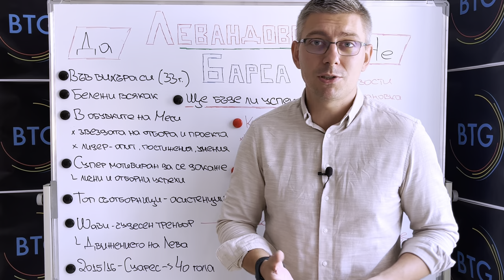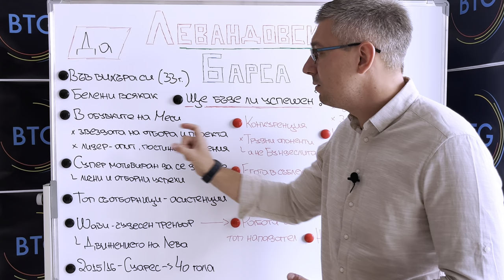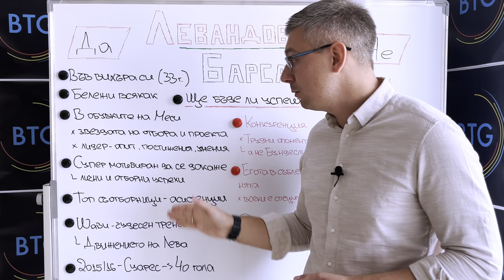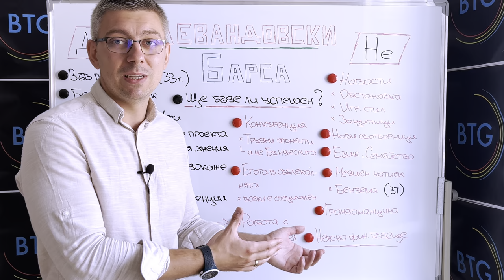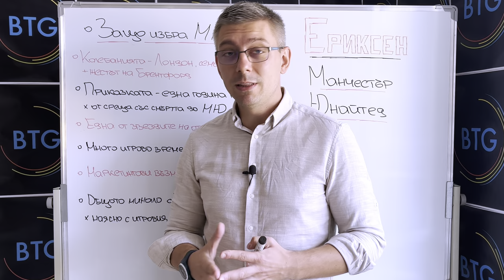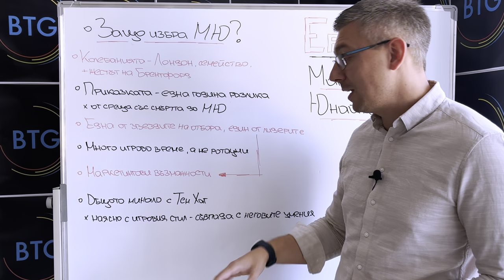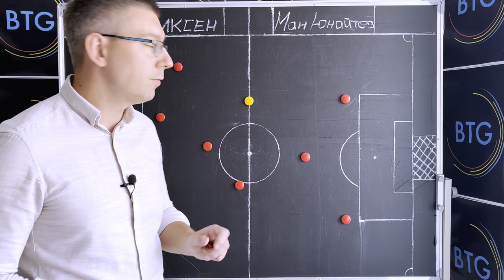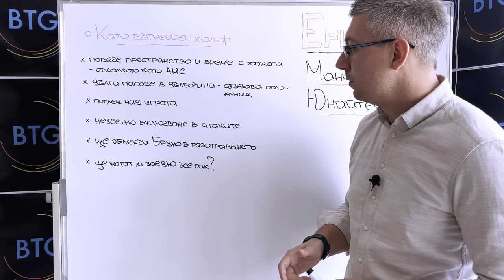АНАЛИЗ 2 в 1: ЩЕ УСПЕЕ ЛИ ЛЕВАНДОВСКИ В БАРСА? И КАК ЕРИКСЕН ЩЕ ПОВЛИЯЕ НА МАН ЮНАЙТЕД?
Супер интересните теми и събития във футбола се трупат с всеки изминал ден от лятото, приближавайки се неусетно до началото на новия сезон. И за да не изоставаме, спрямо случващото се, в този епизод избрахме да включим не една, а две от най-горещите теми от последните дни. Първо ще опитаме да ви запознаем с причините, поради които Роберт Левандовски ще бъде успешен в Барселона, но също така и с предполагаемите изпитания за поляка в столицата на Каталуния. А във втората половина на епизода отговаряме на въпроса: На каква позиция ще играе Кристиан Ериксен в Манчестър Юнайтед? Приятно гледане!

00:00 - 00:54 - Интро
00:54 - 02:20 - Начален анонс
02:20 - 07:19 - Защо Левандовски ще бъде успешен в Барса?
07:19 - 12:35 - Какви затруднения може да срещне в Каталунската столица?
12:35 - 16:26 - Защо Ериксен избра Манчестър Юнайтед?
16:26 - 20:48 - На каква позиция ще играе датчанинът в схемата на Тен Хаг?
20:48 - 22:31 - С какво ще е полезен Ериксен на Ман Юнайтед като вътрешен полузащитник?
22:31 - 22:50 - Краен анонс